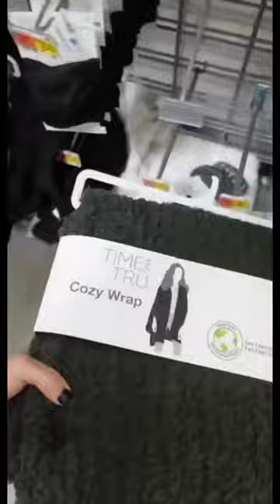Walmart Outfit Idea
*TikTok Jenniferlynnlivin
About Me
Hi! I'm Jennifer Lynn  I'm a Jersey girl ,  I'm a work at home mom with 3 daughters , 2 dog babies and 1 cat babe.  Some of my favorite videos to make  are cooking, cleaning,  lifestyle and beauty.